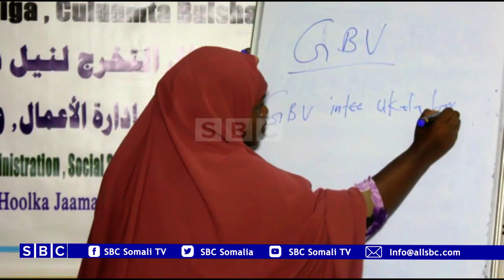KULAN LOOGA HADLAYAY KA HORTAGA TACADIGA HAWEENKA OO LAGU QABTAY QARDHO